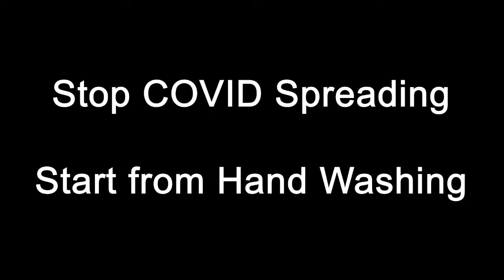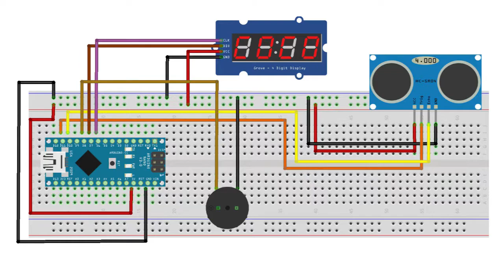How To Make DIY Arduino 30 Seconds Washing Timer, STOP COVID SPREADING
Hello Friends!
Today In this video, I am going to show you how to make a hand washing timer by using Arduino.
According to the buzzer and LED display help remind ourselves to wash our hands for at least 30 seconds.

Here's the Parts List:
1. Arduino Uno
2. HC-SR04 Ultrasonic Module
3. 4 Digital Display TM1637
4. Passive Buzzer
5. Box
6. Breadboard